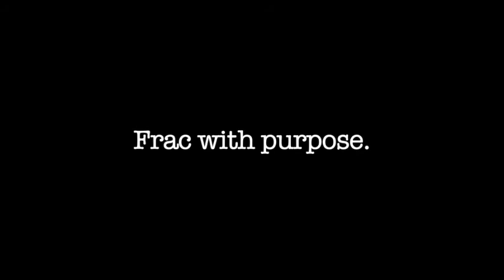Cordax GOLE - Geologically Optimized Limited Entry